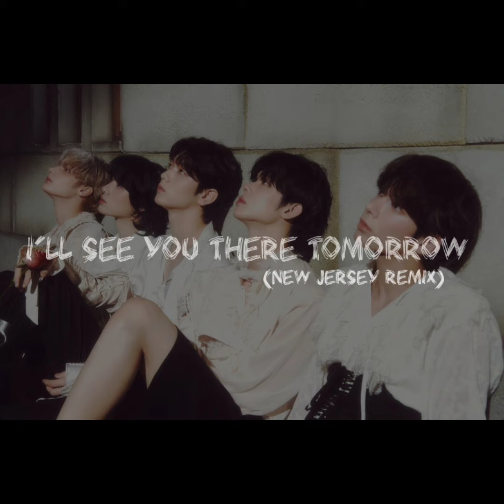TXT - I'll See You There Tomorrow (New Jersey Remix)